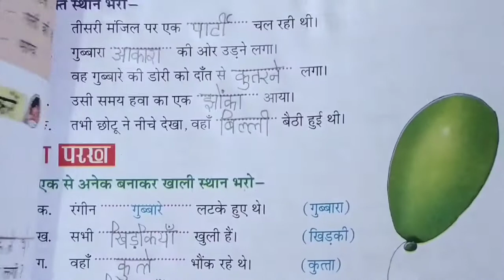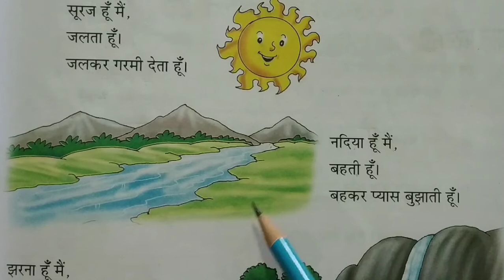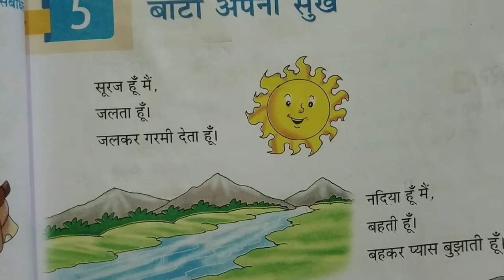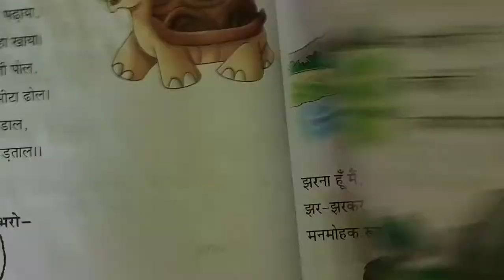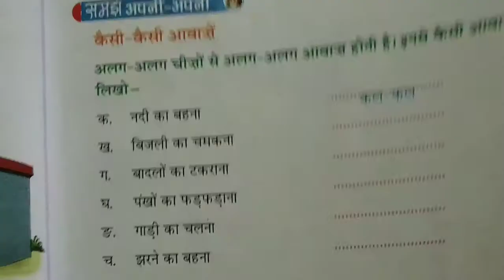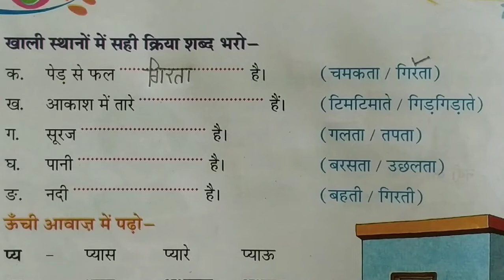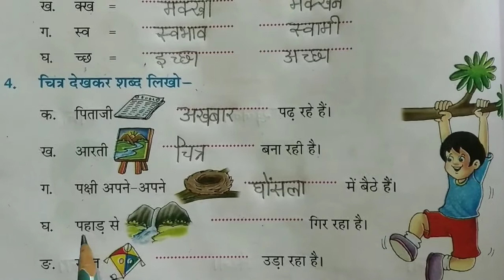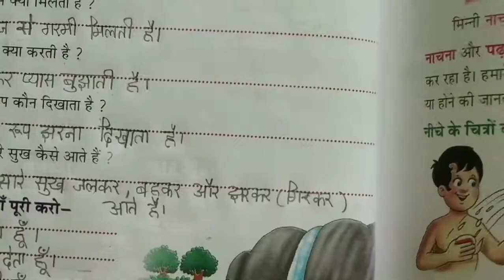पाठ -5 ,कक्षा -3 , बांटो अपना सुख, "SHARE YOUR HAPPINESS" , full explained and solved back exercise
This video is related to a little poem . The name of the poem is "Banto apna sukh "  which means " SHARE YOUR HAPPINESS" . In this poem, it told that everyone should do things that will give everyone happiness. No one should do any work that frustrates someone .
  It is  explained by giving example of Sun ,River and Waterfall that all of them take misery and share happiness with others .

इस वीडियो में तीसरी कक्षा की पाठ पांचवा जिसका नाम “बांटो अपना सुख“ है , को बहुत ही अच्छे से एक्सप्लेन ,बहुत ही अच्छे से समझाया गया है और बाद में उसके प्रश्न उत्तर भी किए गए हैं।
इस कविता में यह संदेश दिया गया है कि हमें सब में सुख बांटना चाहिए। हमें ऐसे काम करने चाहिए जिसे लोगों को खुशी मिले ,सुख मिले। ऐसा कोई काम नहीं करना चाहिए जिससे लोगों को निराशा हो,  दुख मिले। हमें इस कविता में सूरज, नदी ,झरने के उदाहरण देकर समझाया गया है कि यह सब खुद दुख लेकर हम सबको खुशी देते हैं। हम सबको सुख बांटते हैं, हमें भी इनसे सीखना चाहिए।

WMK